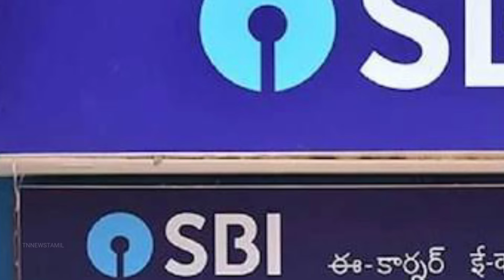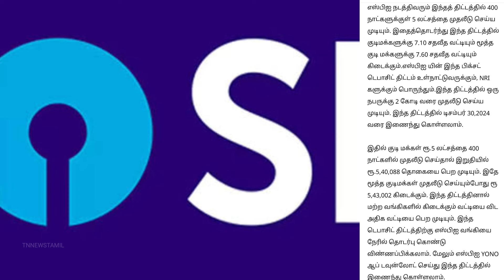Breaking | எஸ்பிஐ வங்கி வாடிக்கையாளர்களுக்கு சூப்பர் அறிவிப்பு | SBI Bank latest offers in tamil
Breaking | எஸ்பிஐ வங்கி வாடிக்கையாளர்களுக்கு சூப்பர் அறிவிப்பு | SBI Bank latest updates in tamil